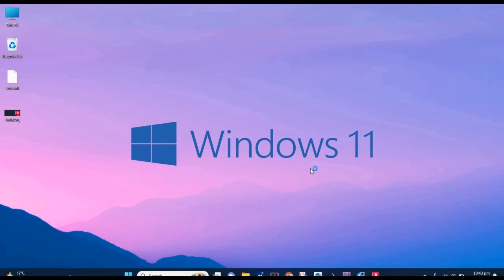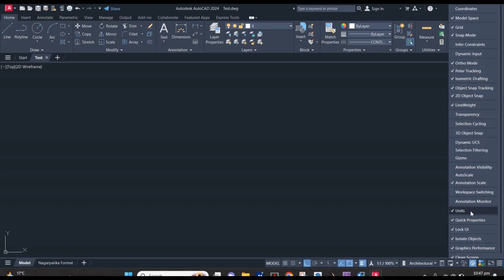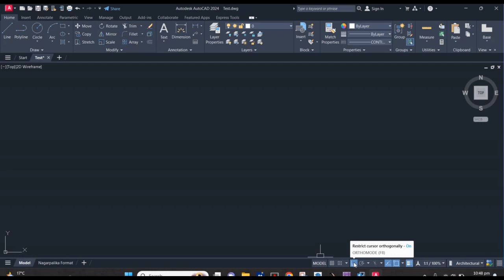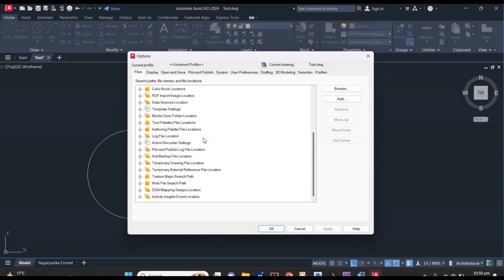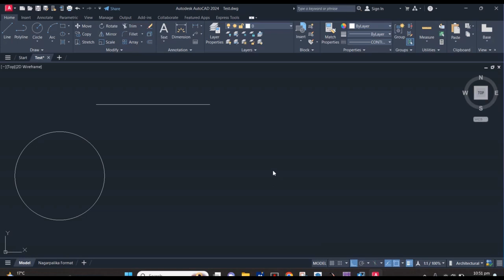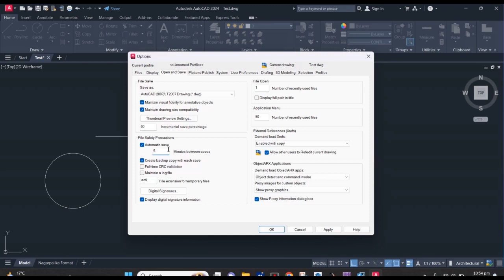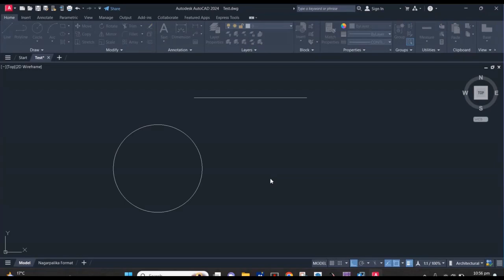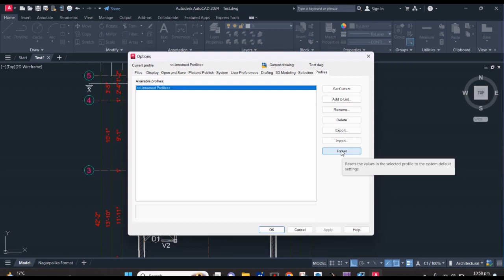AutoCAD Basic Settings & Explained In Nepali | Important settings in AutoCAD For Beginners.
In This Video We are Going to learn Basic Settings We should do in AutoCAD After Installation. I'm going to Explain Some Basic &  important settings in AutoCAD For 2D Drawings.